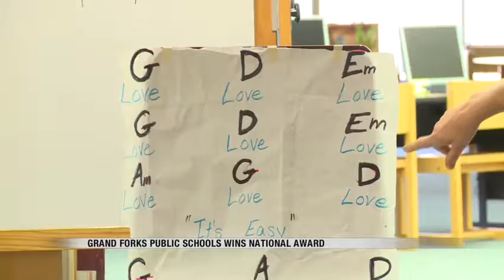News 600pm November 9th, 2017 Part 3